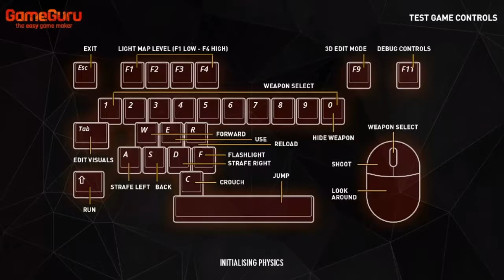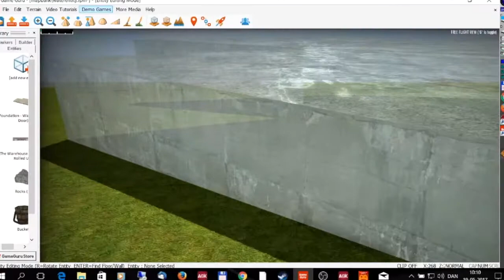GameGuru Water Entity Shader.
Water entity shader, refraction and perfect reflection, make Underwater scenes above water, render Ice cubes,Ice mountains , puddles , swimming pools, high mountain lakes ,  ANY object you use with this shader will get a water overlay.